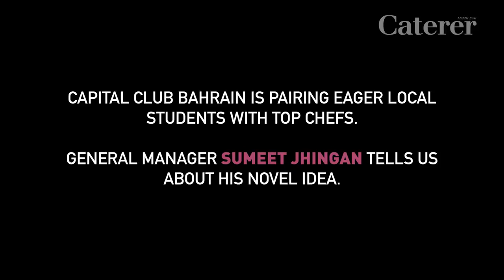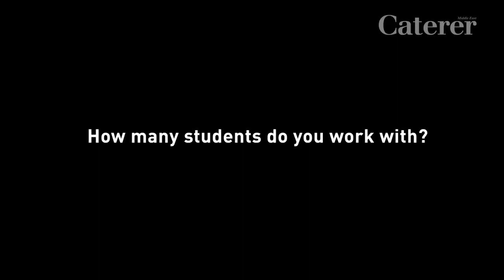Cooking for a cause Q&A with Capital Club Bahrain GM Sumeet Jhingan